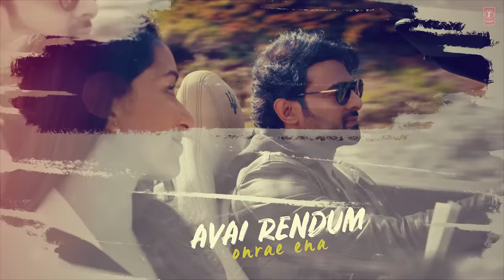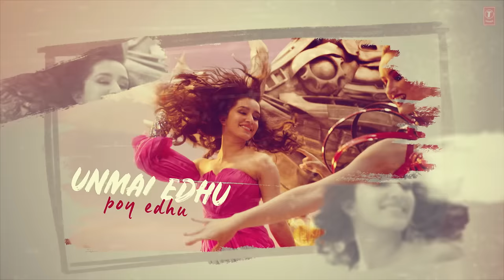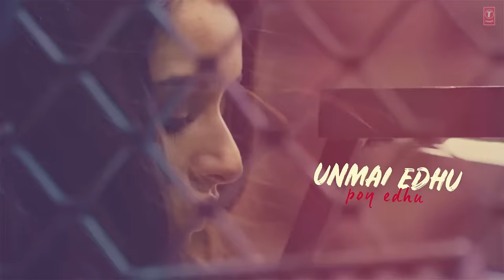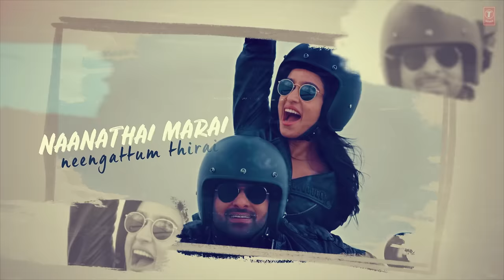Saaho : Unmai Edhu Poy Edhu Lyrical Song | Prabhas, Shraddha K | Shweta Mohan, Shankar Mahadevan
Presenting the lyrical video of the rocking track " Unmai Edhu Poy Edhu " from upcoming movie Saaho. It is a Multi-Lingual Indian Movie ft. Rebel Star Prabhas and Shraddha Kapoor, Directed by Sujeeth and Produced by Vamsi & Pramod. This new song is sung by Shweta Mohan & Shankar Mahadevan and written by Karky.

The prestigious Indian film Saaho also stars Jackie Shroff, Neil Nitin Mukesh, Vennela Kishore, Murli Sharma, Arun Vijay, Prakash Belavadi, Evelyn Sharma, Supreeth, Lal, Chunky Pandey, Mandira Bedi, Mahesh Manjrekar, Tinu Anand among others. Saaho is being made in 4 languages simultaneously - Hindi, Telugu, Tamil, and Malayalam.

Singers : Shweta Mohan & Shankar Mahadevan
Lyrics : Karky
Mixed By : Abhay Rumde at Purple Haze Studios
Mastered By : Donal Whelan at Hafod Mastering, Masteringworld, UK
Recorded By : Abhay Rumde at Purple Haze Studios
Assisted by : Sreejith Padmakumar at Purple Haze Studios
Music Label : T-Series

MOVIE CREDITS :
Movie: Saaho
Cast: Prabhas, Shraddha Kapoor
Written & Directed:  Sujeeth
Producers: Vamsi - Pramod
Director Of Photography: Madhie
Production Design: Sabu Cyril
Editor: A.Sreekar Prasad
Visual Effects: Rc Kamalakannan
Co-Producer: P.S.Shyam
Director Of Choreography: Raju Sundaram
Background Score: Ghibran
Sound Design: Sync Cinema
Action Directors: Kenny Bates, Peng Zhang, Bob Brown, Stunt Silva, Ram Lakshman, Dhilip Subbarayan, Stefan Richter
First Assistant Director: Aarun Thevar
Visual Development: Gopi Krishna & Ajay Supahiya
D.I.: B2h Studios
President Global Digital Business & Legal (T-Series): Neeraj Kalyan
Co-Producer: Vinod Bhanushali (T-Series)
Senior Vice President Films (T-Series): Shiv Chanana
Vice President Creative (T-Series): Anjali Bhushan
PR: Spice
Marketing Consultant: Varun Gupta (Max)
Digital Agency: Little Monks

Set as Caller Tune :

1) Unmai Edhu Poy Edhu

2) Unmai Edhu Poy Edhu - Oru Paadhi Meyyenbadhaa

3) Unmai Edhu Poy Edhu - Idhan Munnae Kaanaa Vizhaa

4) Unmai Edhu Poy Edhu - Vaanam Engengum

5) Unmai Edhu Poy Edhu - Kanavellaam Meyyenbadhaa